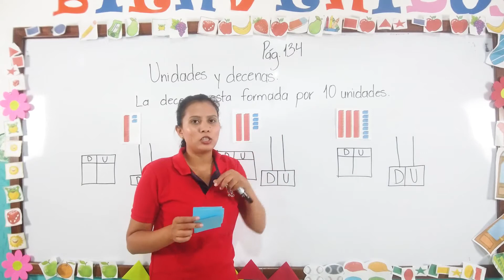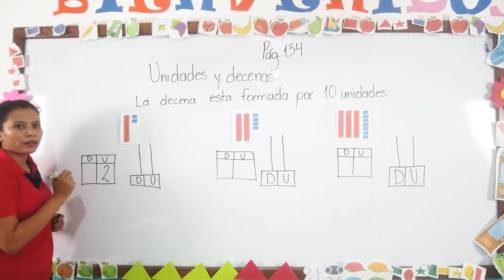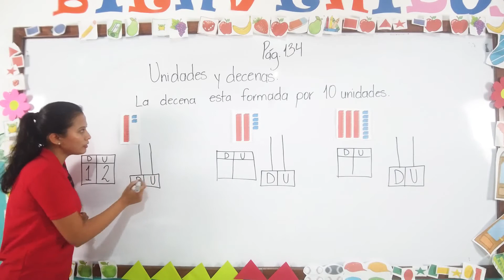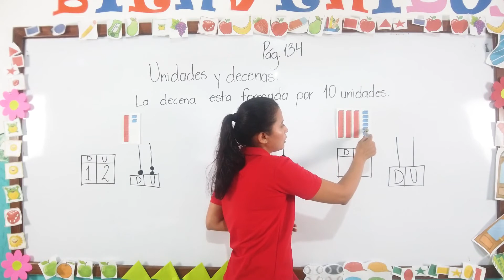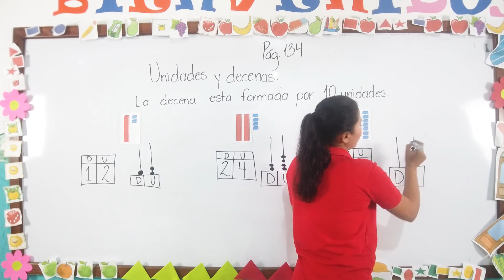UNIDADES Y DECENAS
Profesora: Jazmin Valdez